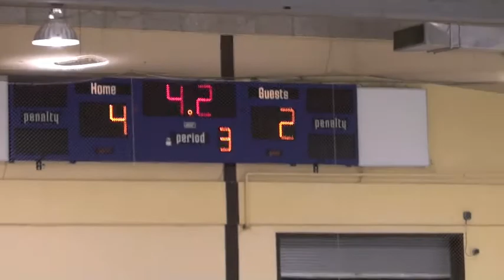Atome A Game 13 2009-2010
Lachine Maroons vs. Cote St-Luc Canucks 2 - 5